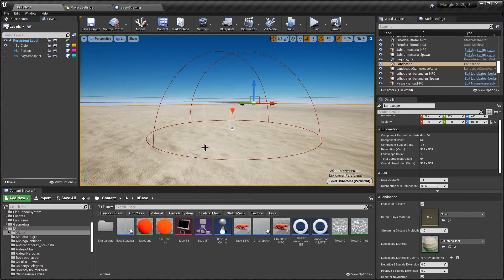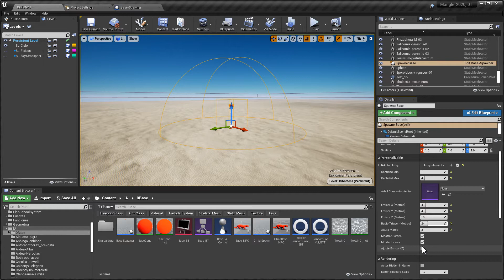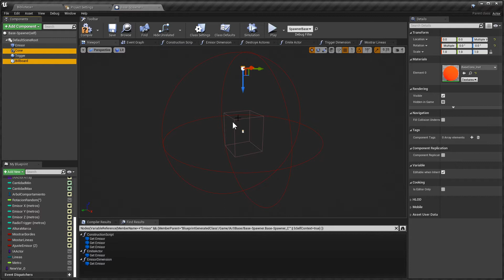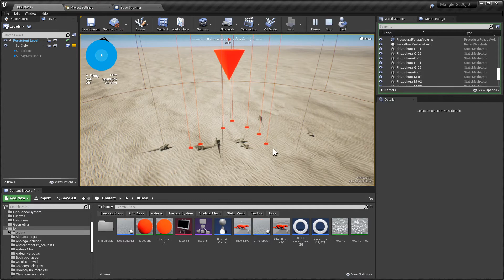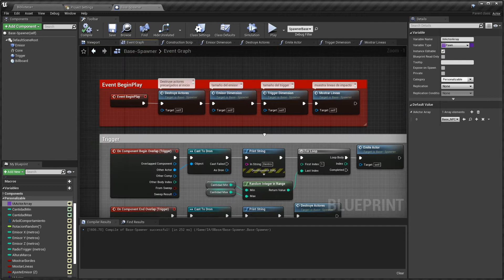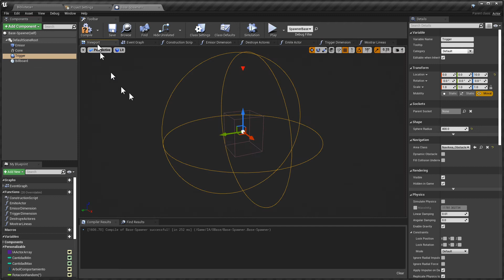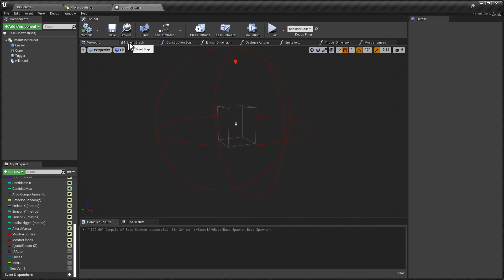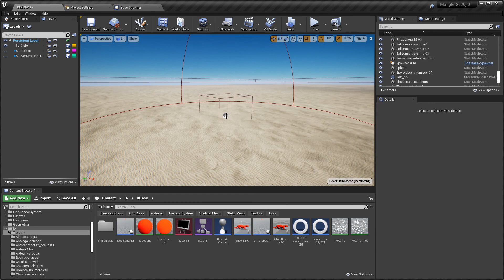Spawner (overview no tutorial) - Unreal Engine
Notas de cómo funciona un Spawner, no es un tutorial como tal, es meramente notas para no olvidar cómo funciona o cómo hacerlo:

NOTA:
la rotación random no funcionó en el video porque no está programada en el construction script. es necesario programarla en construction script para que funcione :v